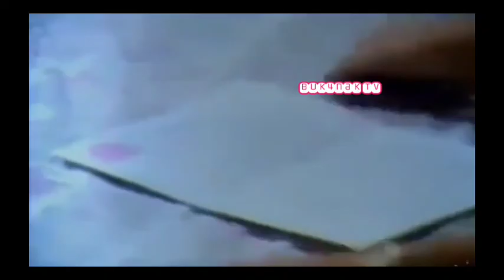Per9aulan 6airah gadis metropolitan , film 90an yg bnyk ade9an sensoer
Melanjutkan Dengan Kisah Gadis Metropolitan Sebelum nya Fani Yang Sukses Menjadi Penyanyi Namun harus dihadapkan dengan kehamilannya akibat teken kontrak kerja bersama sang sutradara, dan mengalami keguguran.

Diepisode ini peran Lisa digantikan Windy Chindyana masih tetap menjadi point' cerita Mash berkutat dengan cerita pelangi  namun kini menjadi sebuah dendam, Lisa menjadi buruan Tante Mirna Akibat Penghianatan Dan Sakit Hatinya

Film Dibintangi Ineke Koesherawati, Febby Lawrence, Windy Chindyana, Lela Anggraini, Tafana Dewi, Hudi Prayoga, Yuni Arso, Piet Pagau DKK